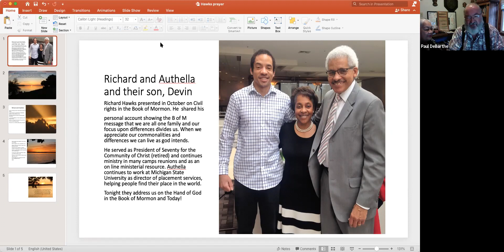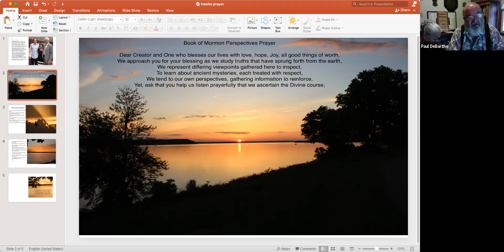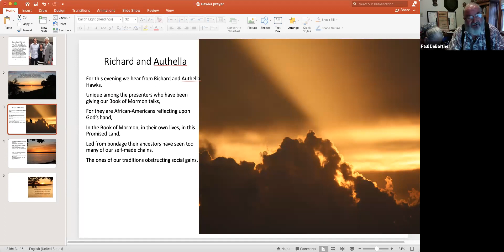210621 BOM 1 The Hand of God in the Book of Mormon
210621 BOM 1 The Hand of God in the Book of Mormon by Richard and Authella Hawks
A study of examples of a number of "hand of God" references in the Book of Mormon and their meaning